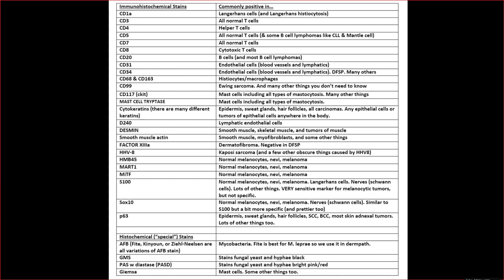Bone Tumor Pathology Basics (Medical Students, Orthopedic Surgery, USMLE, Board Review)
I made this basic intro level bone & soft tissue pathology video from a lecture I gave to our orthopedic surgery residents. It's aimed at ortho residents preparing for in-service exams or board exams, but I think it also would be well suited for medical students or junior pathology residents.